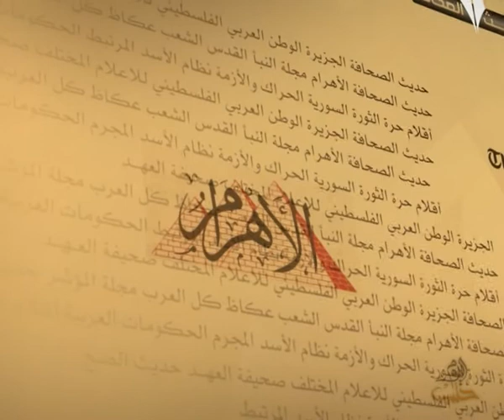حديث الصحافة 8 12 2013